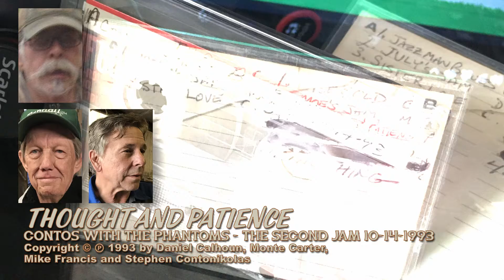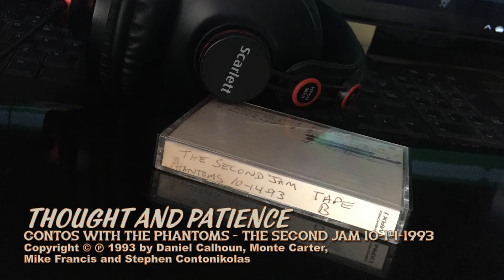Thought and Patience - Contos with the Phantoms - The Second Jam 10-14-1993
This was probably my favorite track playing with the Phantoms. July started the groove with his crunchy guitar tone. Monte climbed right in on a smooth bass line and Mike locked it in with his freight train precision on drums. I was last to join in with the clean guitar tone and all I had to do was follow July until we were trading licks. This was the first time in my life I ever really played lead guitar with a band and July made it easy for me. I was in Heaven for those six and a half minutes.

THOUGHT AND PATIENCE
Contos with the Phantoms - The Second Jam 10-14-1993

Daniel "July" Calhoun - Lead/Rhythm Guitar
Monte "Moe" Carter - Keyboard & Bass
Mike Francis - Drums
Stephen "Contos" Contonikolas - Rhythm/Lead Guitar

Digitally Remastered by Stephen "Contos" Contonikolas